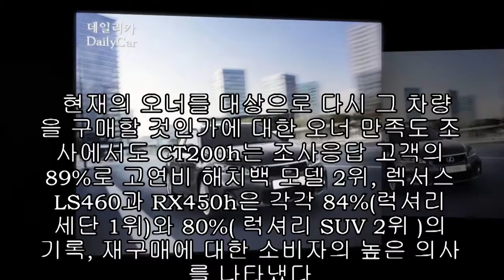렉서스, ″CT200h.,美서 가장 신뢰할 만한 車’ |카24/7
렉서스는 지난달 25일 발표된 미국 컨슈머리포트의 ‘2011자동차 신뢰도조사’에서 컴팩트 하이브리드인 렉서스 CT200h가 ‘2011 가장 신뢰할 만한 차’에 선정된 것을 비롯 LS, ES, RX, IS 등 렉서스의 다양한 차종들이 우수한 평가를 받았다고 6일 밝혔다.

올해의 신뢰도 조사에서는 충돌, 전복 테스트, 그리고 전자식 차체 안정 제어 장치 여부등 다양한 분야에서의 기준을 바탕으로 추천이 결정이 됐다.

렉서스 CT200h와 렉서스 ES가 ‘2011년 가장 신뢰할 만한 모델(럭셔리 분야)’에 각각 1,2위를 차지한 것을 비롯, IS와 LS도 4위와 7위에 선정되는 등 렉서스 브랜드의 4개 모델이 미국에서 가장 신뢰할 만한 럭셔리 모델 10위에 랭크되었다. .

현재의 오너를 대상으로 다시 그 차량을 구매할 것인가에 대한 오너 만족도 조사에서도 CT200h는 조사응답 고객의 89%로 고연비 해치백 모델 2위, 렉서스 LS460과 RX450h은 각각 84%(럭셔리 세단 1위)와 80%( 럭셔리 SUV 2위 )의 기록, 재구매에 대한 소비자의 높은 의사를 나타냈다.

컨슈머리포트의 50여개 개별 테스트 항목을 평가한 총점(Overall Test Score)에서는 LS460L이 99점으로 최고점수를 받았다.

한편 매년 컨슈머리포트는 미국에서 판매되는 280여 차종을 대상으로 ▲자체 전문가들이 평가하는 성능, ▲130만 명이 넘는 고객을 대상으로 하는 품질조사, ▲ 미국 도로교통안전국(NHTSA)과 고속도로안전보험협회(IIHS)등 전문 기관의 안전도 테스트 결과를 종합해 가장 우수하고 신뢰성 있는 차량을 선정하고 있으며, 조사 신뢰도 또한 미국최고를 자랑하고 있다.